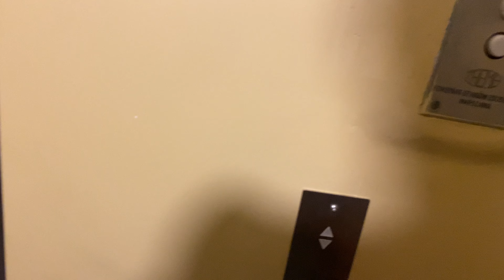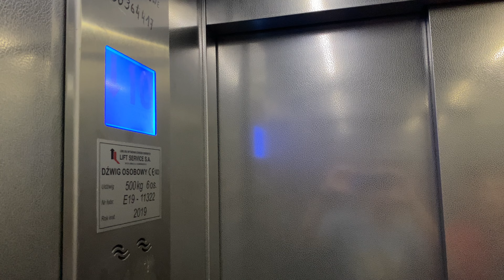Winda Zremb zmod i Lift Service@Mysłowicka 7|Katowice Giszowiec| 4K 60 FPS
Winda 1
Data Nagrania:
Producent:
Mod:
Rok Produkcji:
Falownik:
Ilość Pięter
Winda 2
Producent: Lift Service
Mod: Nie
Rok Produkcji: 2019
Falownik: Tak
Ilość Pięter: 11
Dziękuję  @peterelevators  za miłe spotkanie jak i za zabranie mnie na Giszowiec :)